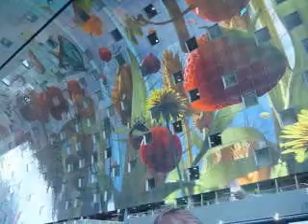Film Markthal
Opening Markthal in centrum RotterdamRotterdam